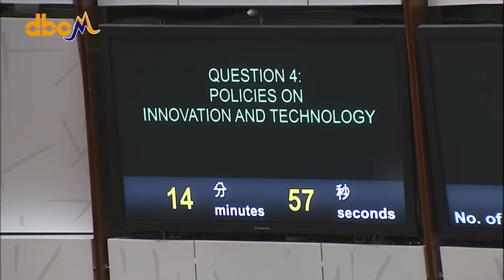立法會又流會 長毛：建制派如壞學生 話愛讀書又唔返學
【又流會喇】網絡廿三條要下禮拜三先二讀。曾主席面如死灰，譚耀宗自己都知，係D建制派自己拖拖拉拉，遲遲唔返入會議廳。學長毛話齋，成日口講支持政府，又成日支持佢唔住，十足D壞學生，把口話鍾意讀書，但又唔返學！